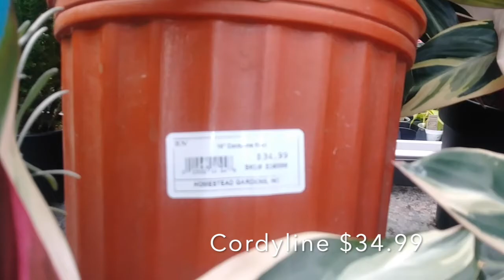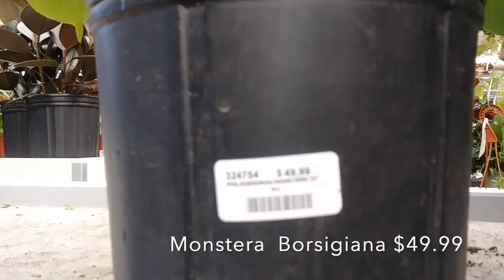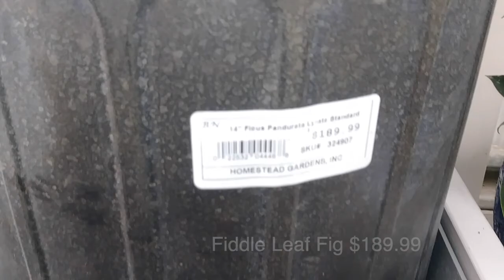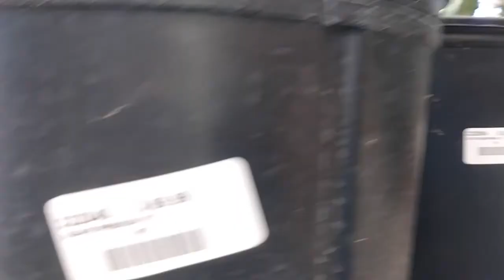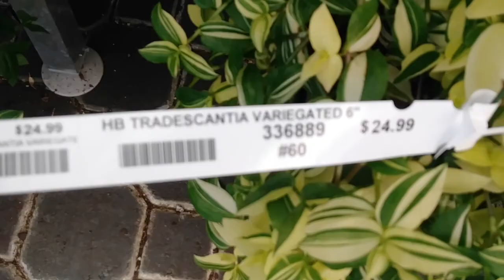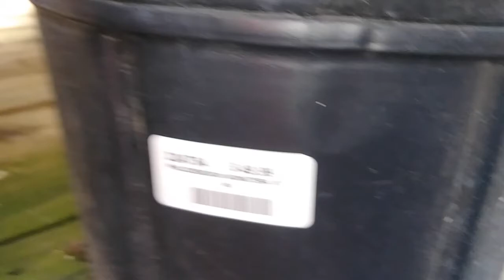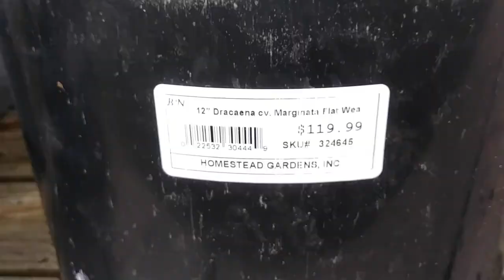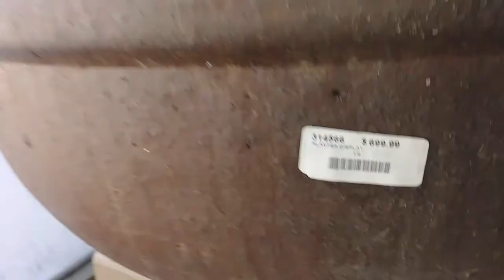Plant Shop Tour: Plant Names and Prices | Tinderang Pinay Sa Maryland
Welcome to another vlog. Today, I will be doing a plant shop tour.